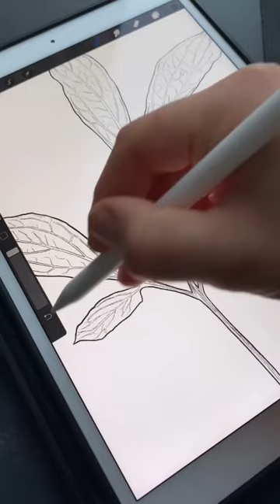art diy handmade painting artist drawing illustration illustrator digital digitalart